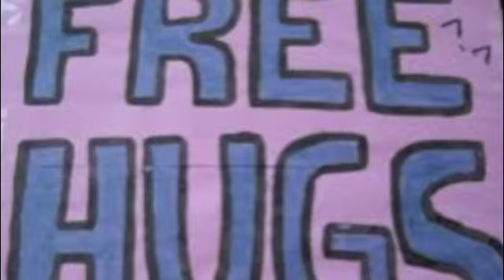Hugs; I Love you II.m4v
Song: "Put Your Arms Around Me" - Natasha Bedingfield